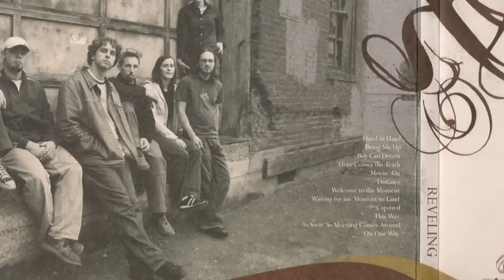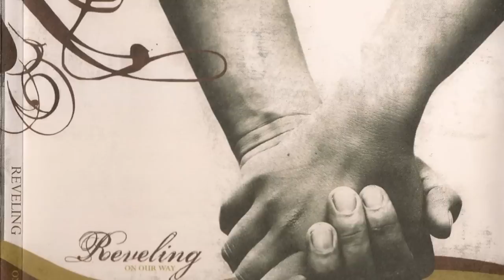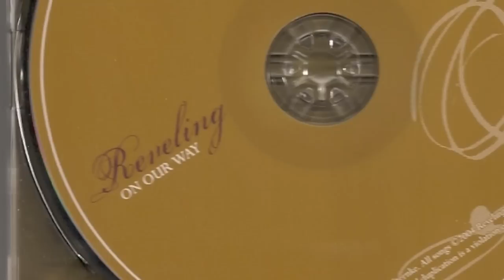Movin' On - On Our Way - Reveling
This is the 5th track off of the 2004 release.
Here's the acoustic live version -